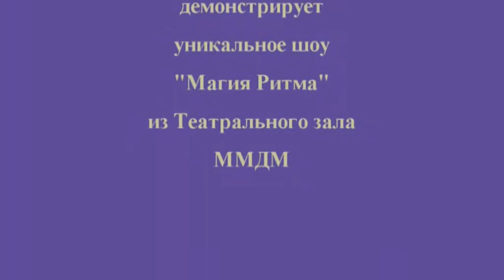Танцевальная композиция "Хип-хоп и скрипки"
Танцует уникальный танцевальный ансамбль Vortex Dance Company. Видео репортаж Юрия Проскурякова со сцены ММДМ. Москва. Февраль. 2012. Публикуется с разрешения Vortex Dance Company.
К нам каждый год приезжает Хуан Карлос Вэлс, хореограф из Барселоны, ставящий не просто танцы, а целые одноактные философские спектакли. Как-то он привез с собой проект « Куб», который фактически представляет собой пластический театр. Когда он был с упомянутым театром, он одновременно с концертом проводил мастер-класс «Скрипачей». На основе этого из какой-то
части движений была создана композиция хип-хопа и ритма. Кроме того, с ребятами поработал Джейсон Джавис, вводя элементы стэпа. Получился хип-хоп с рэпом. В общем довольно неожиданное решение, по своему очень интересное, со сложной техникой. Это для ребят новый уровень.